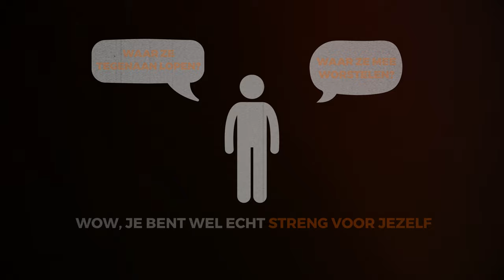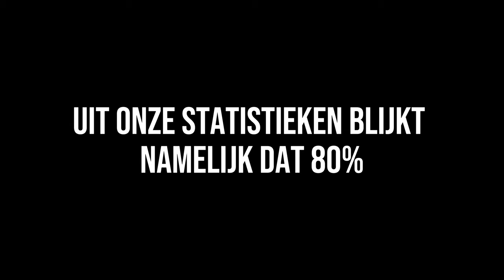Tekenen Dat Je Te Streng Bent Voor Jezelf & Zelfhaat Naar Zelfliefde | Mentale Spreekkamer #34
Ben je te streng voor jezelf? Ben je erg kritisch op jezelf? Of heb je haat aan jezelf? Hoe zorg je er nou voor dat je minder streng voor jezelf bent en dingen kunt laten gaan. Het is goed om je hiervan bewust te zijn. Wat doe je als je merkt dat dit jouw leven alleen maar moeilijker maakt? Je haalt het weg. Wat de mechanismen hierachter zijn en wat je eraan kunt doen bespreken we vandaag in de Mentale Spreekkamer Podcast.